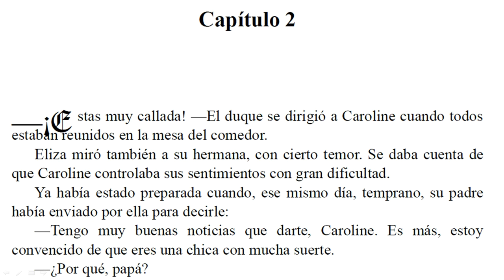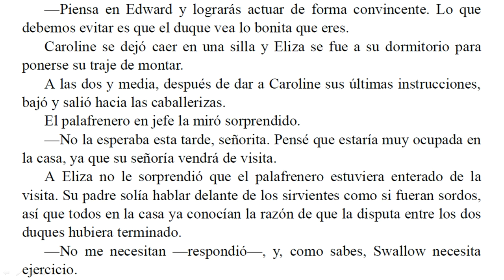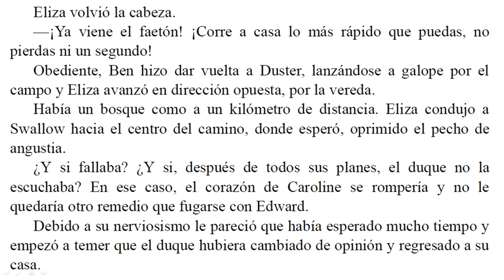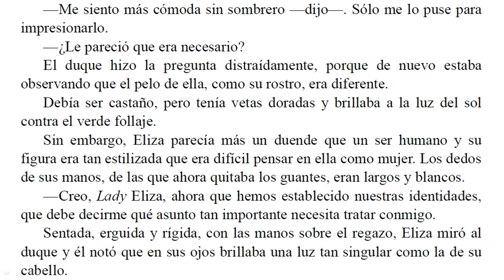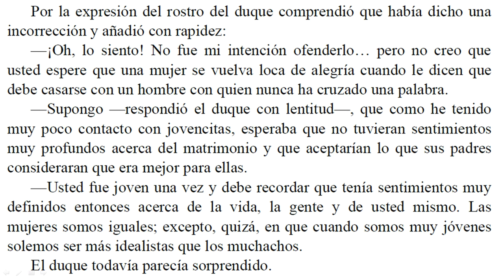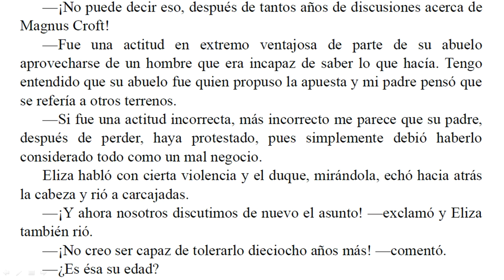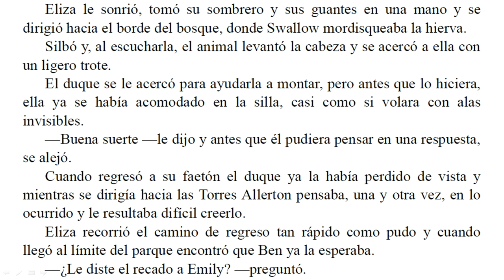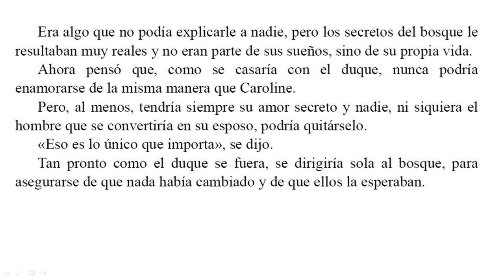Boda Sin Amor - Barbara Cartland - Parte 2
Los Duques de Lynchester y Northallerton han reñido durante años a causa de diez mil acres de tierra que ambos consideran de su propiedad.
Por fin, de un modo inesperado, el Duque de Northallerton sugiere, para solucionar el conflicto, que su obcecado vecino se case con su hija Caroline. El duque, asombrado, consiente, pero ignora que Lady Caroline está muy enamorada de otro hombre.
Lady Eliza, una criatura sensible y espiritual, decide salvar a su hermana, para lo cual concibe un atrevido plan: será ella quien se case con el Duque de Lynchester.
Esta encantadora novela relata cómo se esconde en un armario para escapar de su esposo en la noche de bodas y cómo su sacrificio la conduce al camino de un apasionado romance y al verdadero amor.